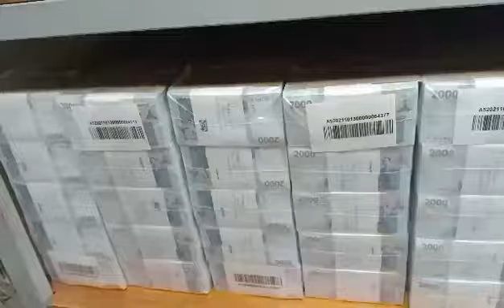ماشاء الله ديدين كلاش يستعرض ثروته في فديو كليب واحد